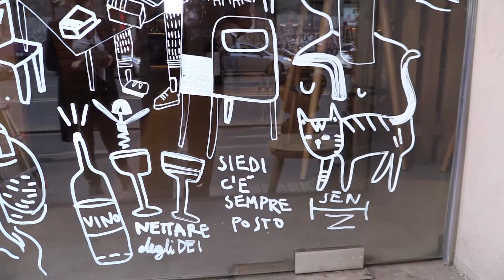Debora SenzH, illustratrice, al Rainbow District 2018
Free Magazine interista Debora Giudici, illustratrice al Rainbow District 2018, durante la settimana del Salone del mobile